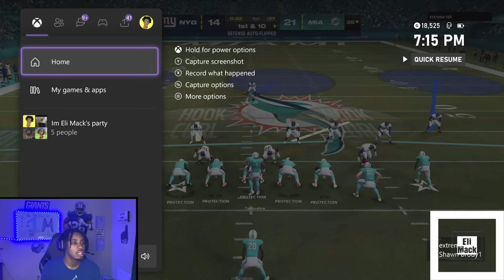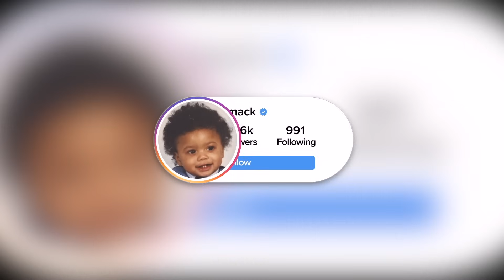I Used Ice Spice At Quarterback And This Guy Didn't Like It!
Ayye today we are playing some Madden 24 online ranked game where i played against a Trash Talker who challenged him to a game! I Used Ice Spice At QB! This is a madden 24 game with the Miami Dolphins and New York Giants!